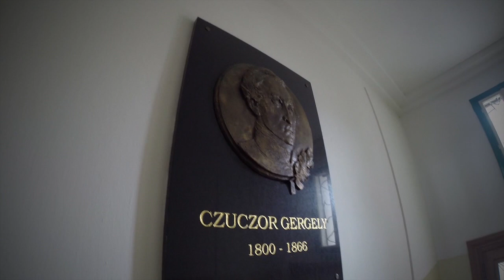Iskoladal-videó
A videó a Czuczor Gergely Alapiskola hármas évfordulója alkalmából készült.